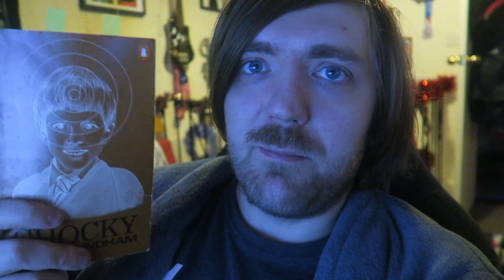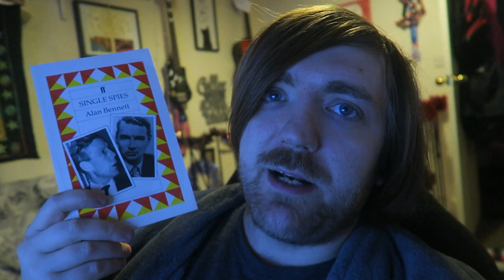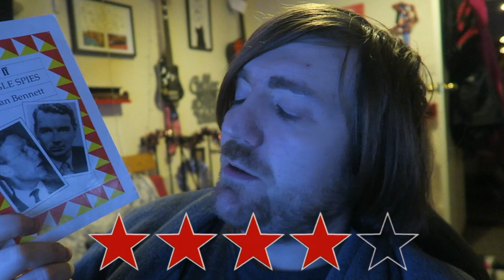#176: Wyndham, Thorogood, Bennett, Vincent, Bennett, Freud, Collins, Herbert, More! [READING VLOG]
Here goes!

BOOKS MENTIONED:
John Wyndham - The Trouble with Lichen
Robert Thorogood - The Marlow Murder Club
John Wyndham - The Seeds of Time
Alan Bennett - House Arrest
Bruno Vincent - Five Get Beach Body Ready
Chris Campbell - All Island, No Sea
John Wyndham - Chocky
David Lagerkrantz - The Girl in the Spider's Web
John Wyndham - Stowaway to Mars
John Wyndham - Sleepers of Mars
Alan Bennett - Single Spies
Alan Bennett - An Englishman Abroad
Alan Bennett - A Question of Attribution
Sigmund Freud - The Psychopathology of Everyday Life
Wilkie Collins - The Woman in White
Brian Herbert and Kevin J. Anderson - The Lady of Caladan
David Mitchell - The Bone Clocks
David Mitchell - Dishonesty is the Second-Best Policy
Takeshi Hiraide - The Guest Cat
Stephen King - Simitierre
Herman Hesse - The Prodigy